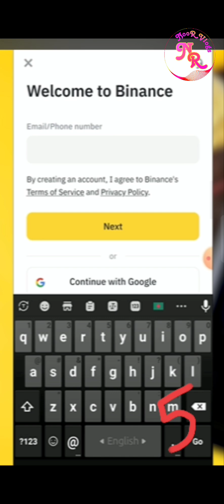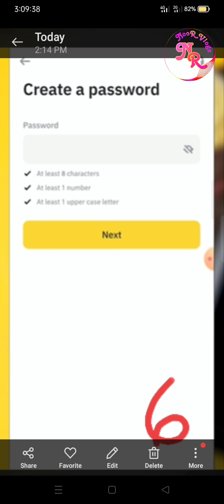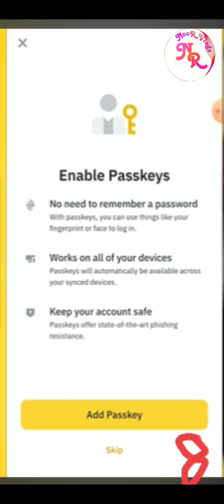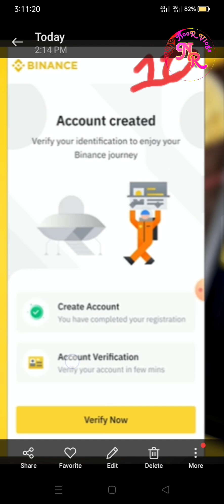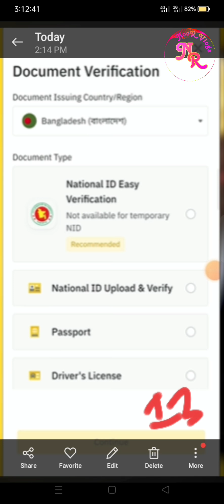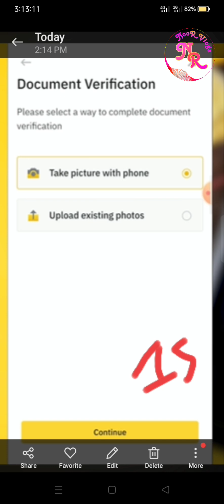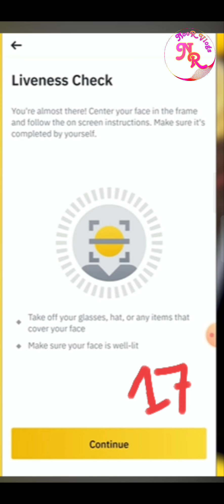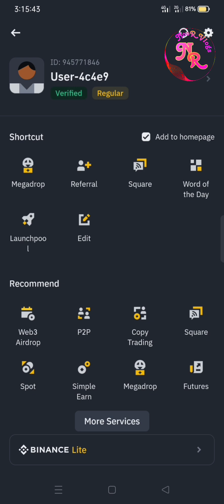How to create Binance Account | বাইনান্স একাউন্ট কিভাবে খুলবো 2024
Refer code: CPA_0022ARL29W
বাইনান্স একাউন্ট কিভাবে খুলবো 2024,বাইনান্স একাউন্ট কিভাবে খুলে,কিভাবে binance একাউন্টের টাকা বিকাশ-এ উঠাবেন,কিভাবে binance ১০০% ভেরিফাইড একাউন্ট খুলবেন,binance কিভাবে ইনকাম করবো,কিভাবে binance থেকে টাকা উঠাবেন,বাইনান্স একাউন্ট ভেরিফিকেশন,বাইনান্স থেকে কিভাবে টাকা বিকাশ / নগদে নিবো,বাইনান্স থেকে নগদে টাকা নিব কিভাবে নিব,tapswap কিভাবে টাকা তুলবো,বাইনান্স থেকে কিভাবে ইনকাম করা যায়,কিভাবে gold rush থেকে withdraw করবেন,বাইনান্স থেকে কিভাবে ডলার কিনব